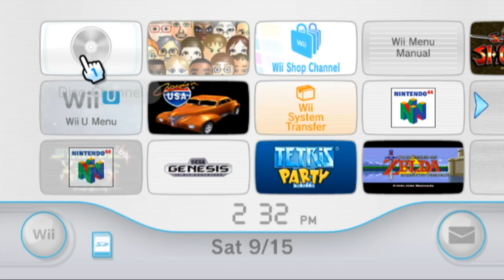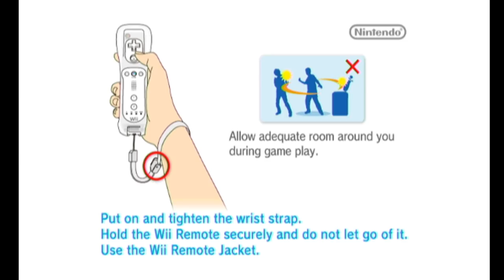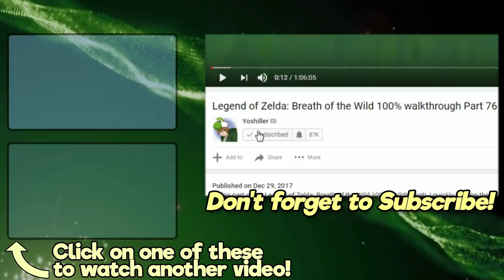Deal or No Deal (Wii) - Trying to win $1 Million! Yoshiller vs. shrooby vs. MegamanSonicX!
Deal or No Deal, a popular TV Game Show hosted by Howie Mandell, had a Wii video game tie-in released back in 2009. For today's Whatever Wednesday video, shrooby, MegamanSonicX, and I (Yoshiller) decided to play the game to see if we could find the $1 Million Briefcase!
SOCIAL MEDIA LINKS:
It's been a while since I've recorded a Whatever Wednesday video with shrooby and MegamanSonicX! To kick things off, I thought it'd be funny to try playing the video game version (specifically the Wii version) of Deal or No Deal. Together, we found out that the game had multiplayer mini-games, and while we did record that stuff in the latter half of the video, we decided it would be more fun if each of us played a round in the traditional Game Show format.

The goal of the game, much like any other game show, is to walk away with as much money as possible. There are 26 briefcases that contain random amounts of money, ranging from $0.01 to $1 Million. Then, throughout the show, the player will see what the price values of the non-chosen briefcases were. After a few cases are revealed, a shady figure, known as the Banker, will try to bribe the player with an amount of cash that the player can either say "Deal or No Deal" to. If the player believes that the Banker's offer is higher than the value inside his/her initial briefcase, then he/she can choose to take the deal and walk away with whatever amount of money the Banker offered. However, the player can decline the deal and continue to risk it all and chance the possibility of going for higher values.

Starting out, shrooby played the first round, MegamanSonicX played the second round, and I played the third round. Who will walk away with the most money? And will any of us even come close to winning $1 Million?